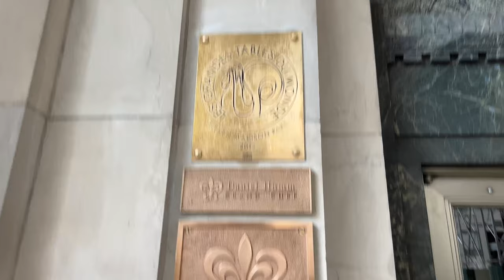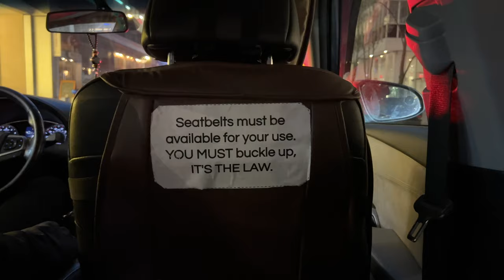My Big Day | Hugh Jackman and 3 Michelin Stars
What a perfect day, watched The Music Man and ate at the world famous Eleven Madison Park. + Big Announcement